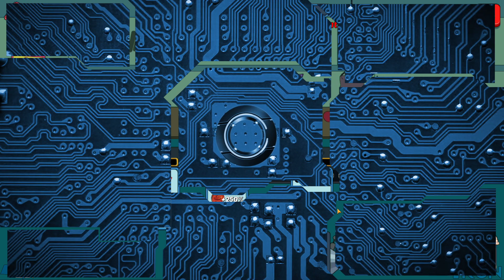Animation Throwdown - Grillin Swole Challenge 2021 - Round 17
GOBUCKURSELF